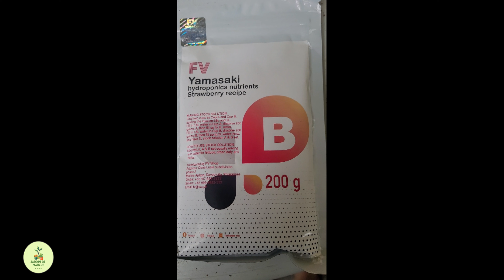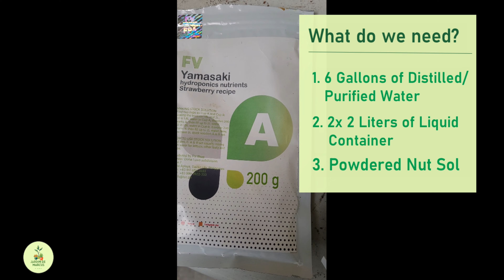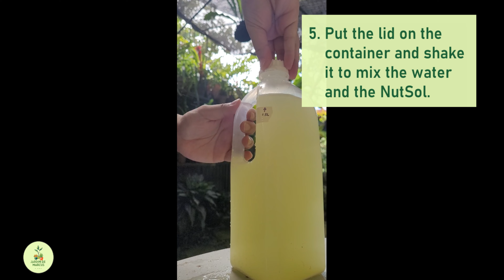Mixing Powdered Yamasaki Nutrient Solution for Strawberries | How To Series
In this video, we will teach you how to mix powdered Yamasaki Nutrient Solution. This Nutrient Solution is formulated for growing Strawberries hydroponically.

Follow our other Social Media accounts

Check where we get our supplies

Earn while you shop!

0:00 Start
0:21 Introduction
0:50 Things that we need
1:33 Steps on mixing the Powdered Nut Sol